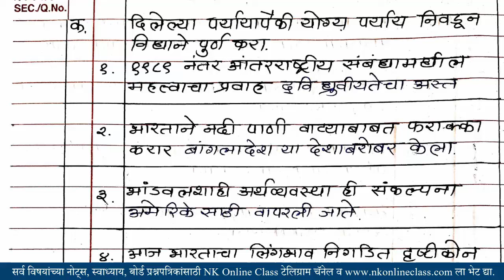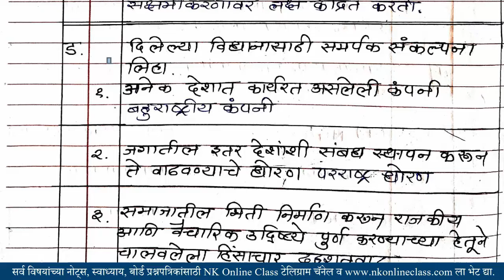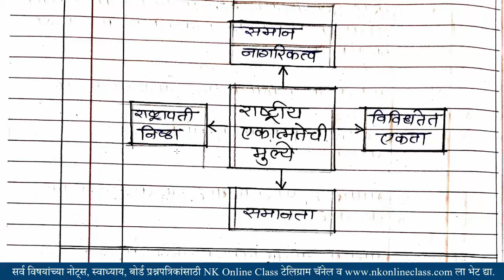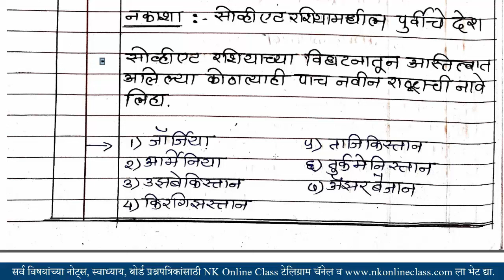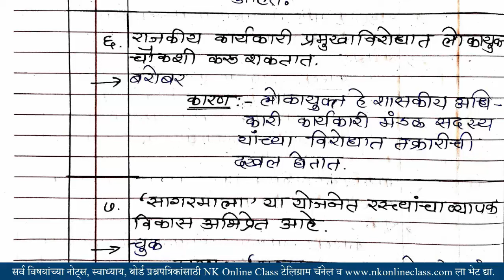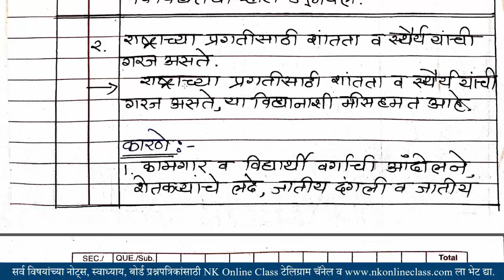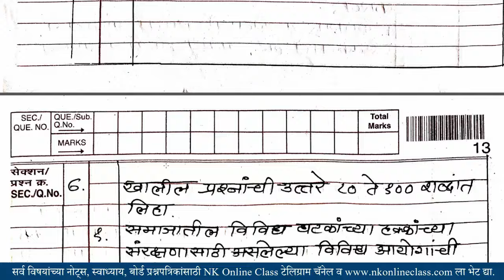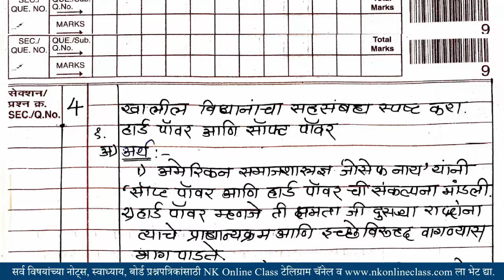12th Politics Paper || कशी सोडवायची उत्तरपत्रिका || इ १२वी राज्यशास्त्र महत्वाचे प्रश्न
इ १२वी राज्यशास्त्र महत्वाचे प्रश्न अभ्यास आत्ताच करा म्हणजे पेपर सोपा जाईल.